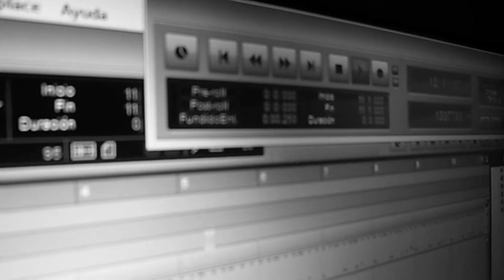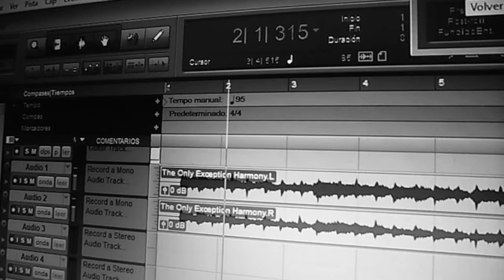The Only Exception - Paramore [Cover By Wendy G]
▪TikTok & SnapChat - @iwendyg

Now you can also listen to me on SoundCloud